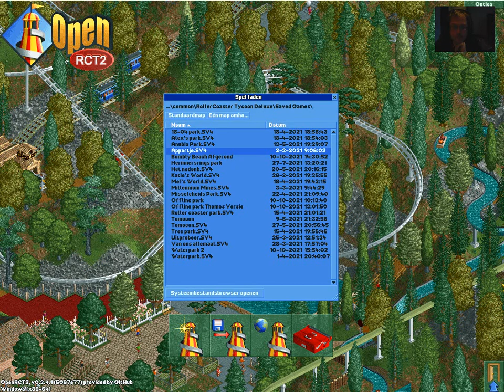Promotie campange II RollercoasterTycoon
Met het afsluiten van nog een scenario en een aantal attracties die wat teruglopen in populariteit besluit ik van strategie te veranderen. Het lijkt alsof ik daarmee weer een stukje dichter bij mij hoofddoel kom. Rollercoaster Tycoon Begrijpen